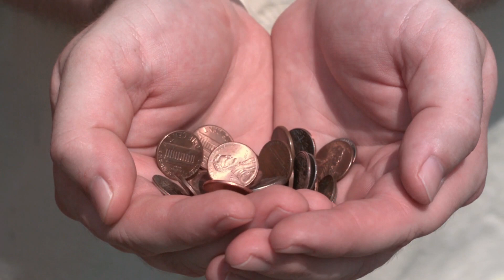Prosperidade e Bem estar suficientes, PARA A SUA MISSÃO.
LIBERE O FLUXO NECESSÁRIO PARA QUE ISSO ACONTEÇA.

Se você quiser fazer parte da Plataforma Mandálica Alpinistas da Luz e fazer verdadeira  diferença na sua Vida, acesse:

Muita Luz

AMÉRICO BARBOSA